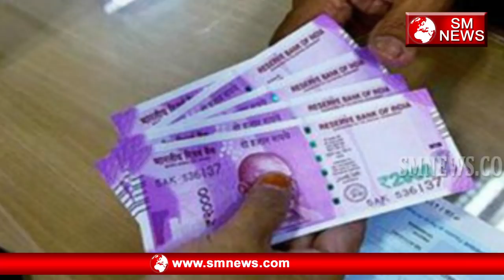बैंक खातों में जमा पैसा सुरक्षित नहीं, FRDI Bill, - Bank me surakshit nhi hai apka paisa